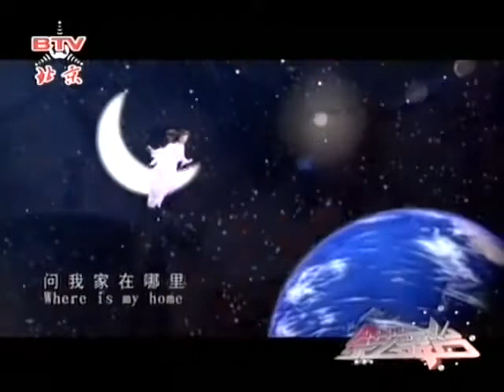祖海 《我家在中国》【music video】